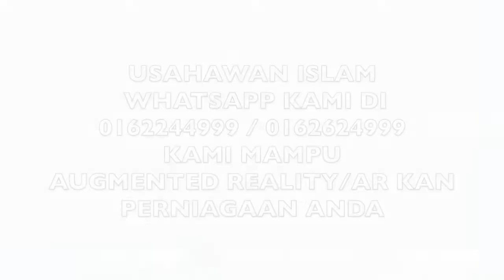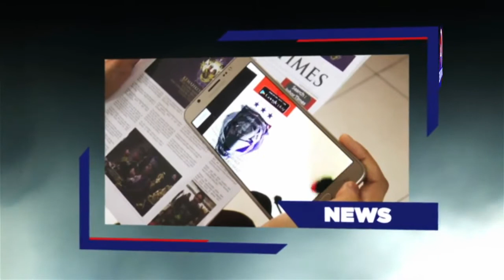SOULofJOHOR - RM 55 JUTA UNTUK PEMBANGUNAN SUKAN BERPRESTASI TINGGI